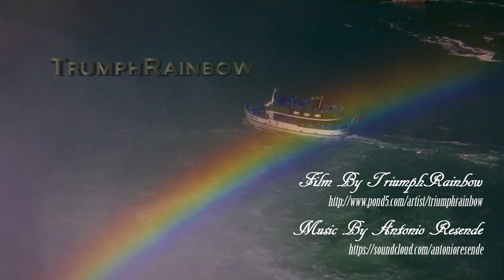Goat Rock Beach, Bodega Bay, CA, USA 1080p HD